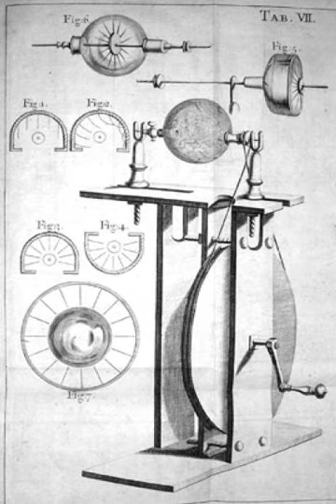Francis Hauksbee (scientist) | Wikipedia audio article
00:00:19 1 Biography
00:03:40 2 Scientific contributions
00:05:53 3 Publications
00:06:47 4 Hauksbee Awards

- Socrates

SUMMARY
Francis Hauksbee the Elder FRS (1660–1713), also known as Francis Hawksbee, was an 18th-century English scientist best known for his work on electricity and electrostatic repulsion.